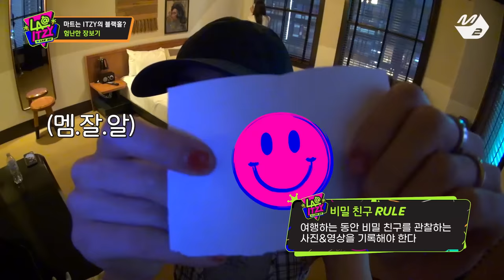[LA@ITZY] Ep.4 (Full Ver.) (ENG SUB)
[LA에 있지] Ep.4 (풀버전)
[LA@ITZY] Ep.4 (Full Ver.)